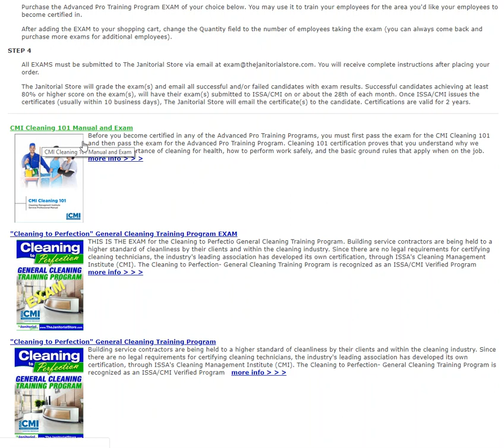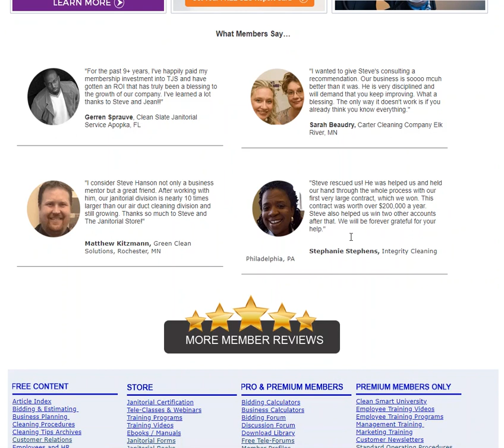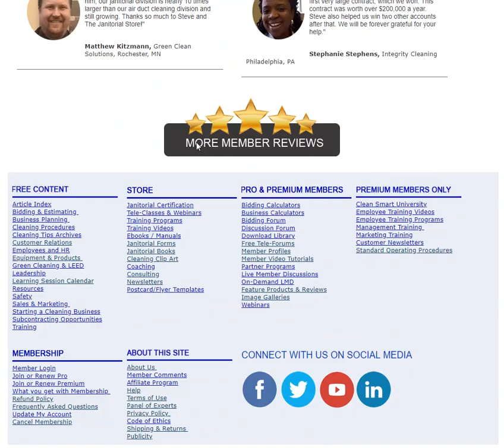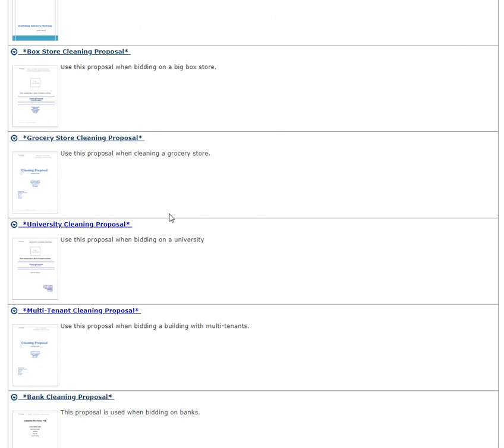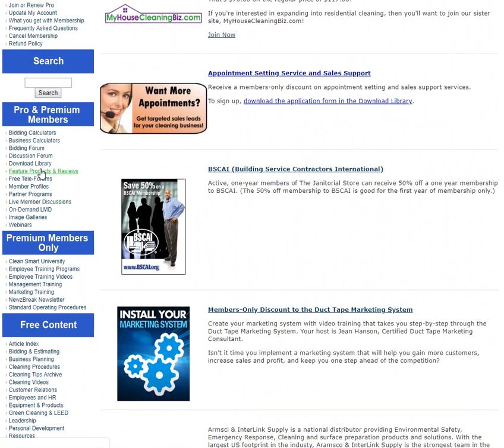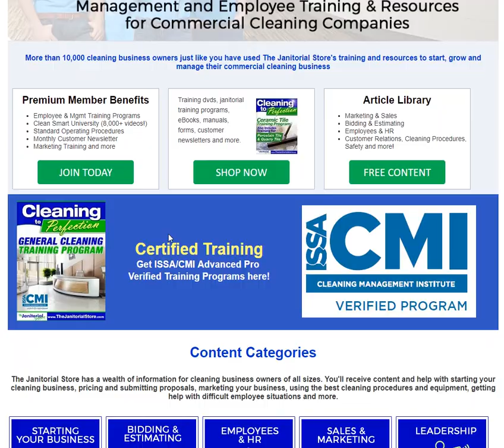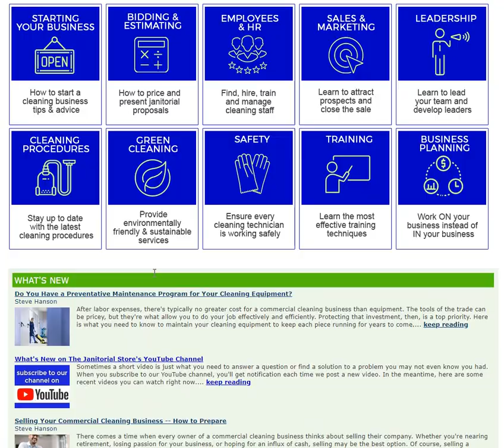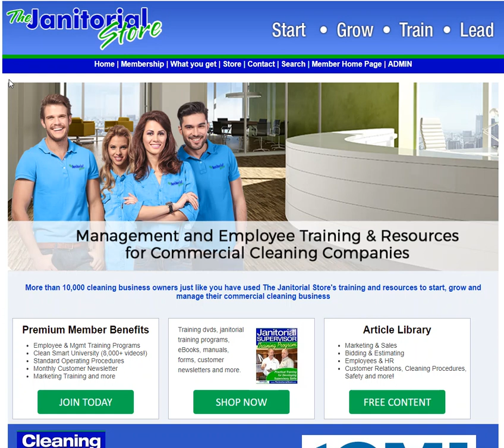Should you invest in a membership to thejanitorialstore com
Having a resource that can multiply your business growth for a low investment of $147 per year is really not a risk.